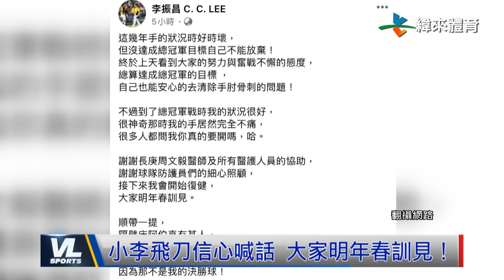12/9 菜鳥主帥領軍奪冠 助總執教生涯添光彩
李振昌右手肘動刀清除骨刺,返家休養當中,談到這幾年手狀況時好時壞,最欣慰的就是和隊友們如願一起拼下總冠軍

同樣也和小病痛共存的是助總,總冠軍賽前腸胃感染,勉強吞藥上工,而奪冠的激動稍稍平復之後,林桑也和觀眾分享這幾年一二軍帶兵的心路歷程